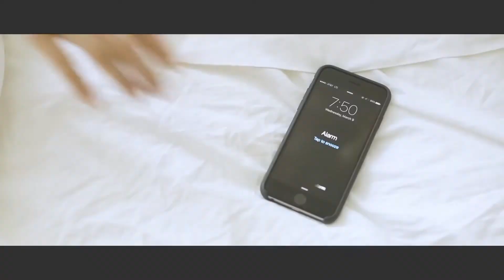Bergin University of Canine Studies